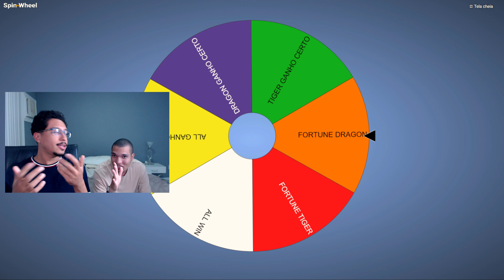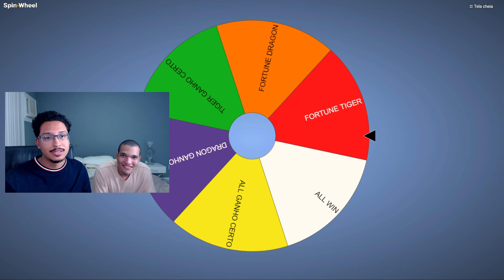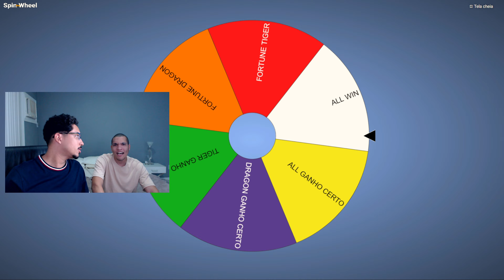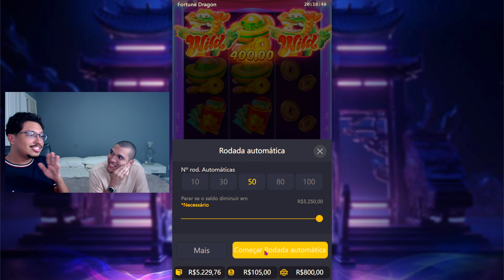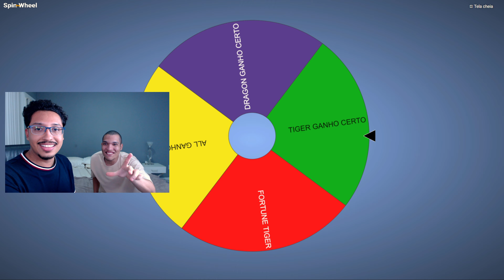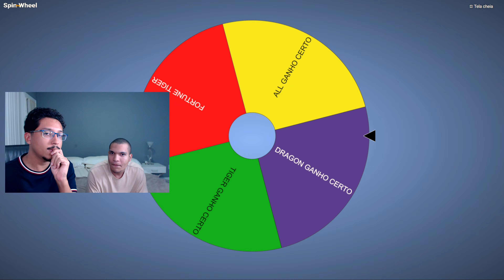ALL WIN NO GANHO CERTO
segue no insta: @gbc7ff